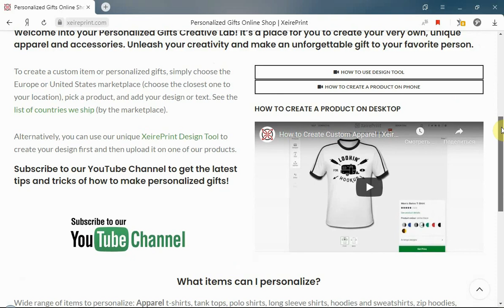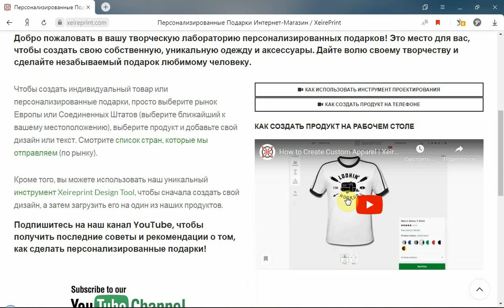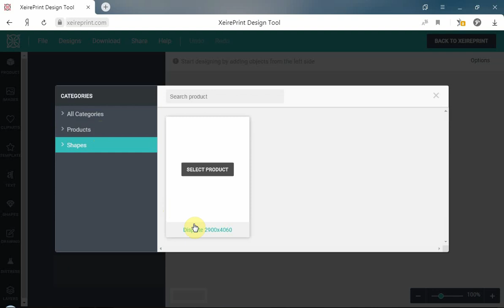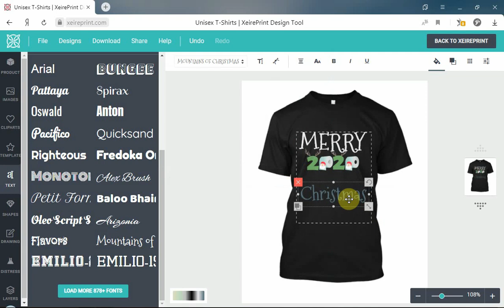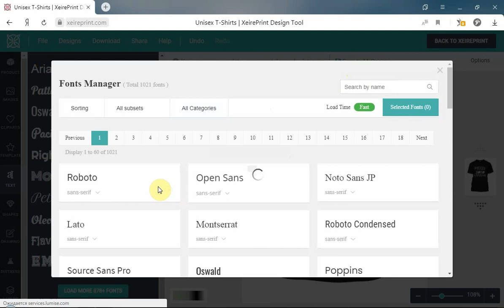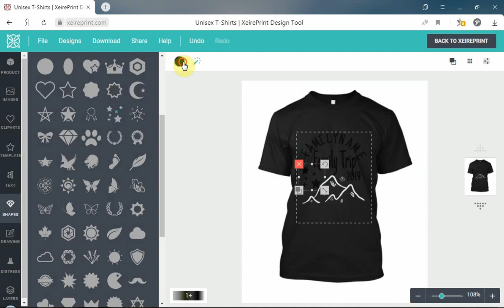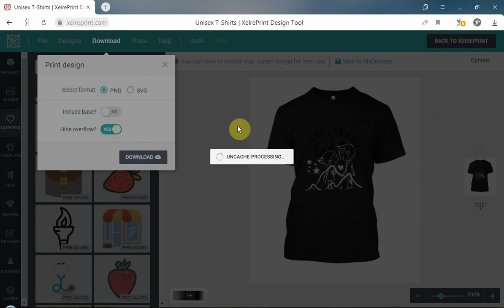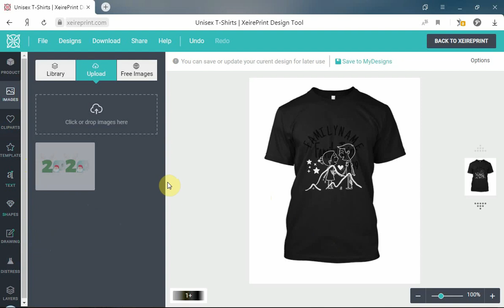Креативный графический конструктор дизайнов для Печати по Требованию / Бесплатное Творчество💰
✔️ СЕРВИС в ВИДЕО ИЗМЕНИЛСЯ и БОЛЬШЕ ЭТОГО КОНСТРУКТОРА НЕТ.